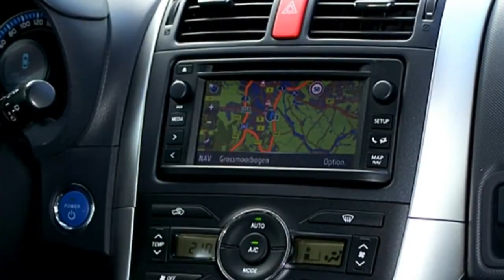Toyota Auris 1 8 Hybrid Executive 066476 Navachorot 2012 AUTOHAUS S+K HAMBURG HARBURG